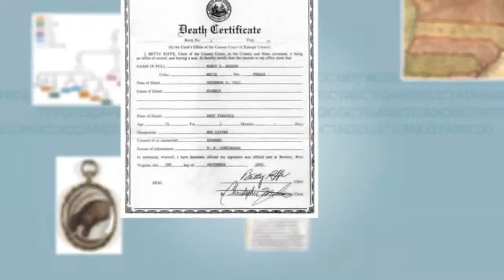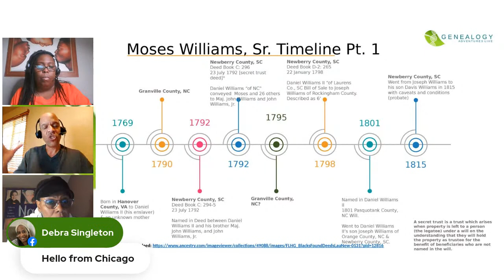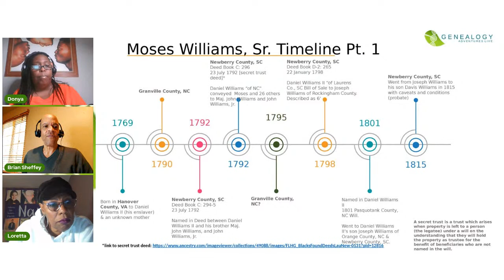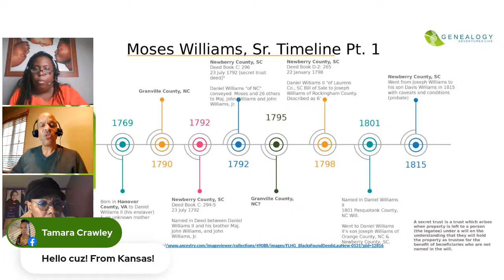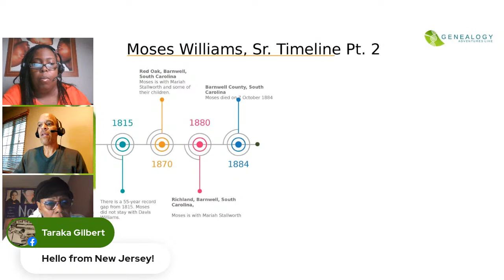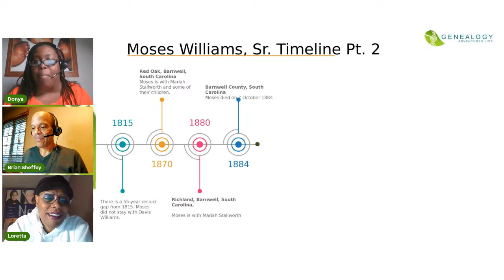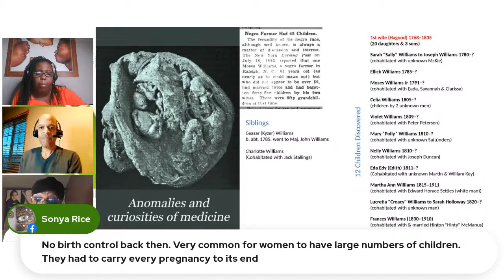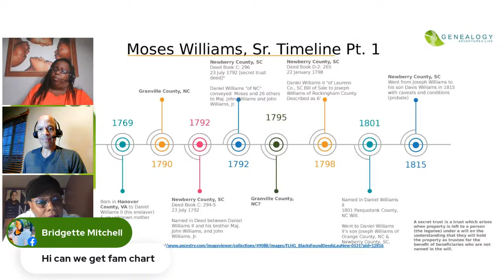S06 E12: Enslaved Research: Researching Moses Williams, Sr of North Carolina & South Carolina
When the enslaved Moses Williams, Sr. died in 1884, he was possibly one of South Carolina’s last links to the American Revolutionary War. He was the father of 45 enslaved children – 5 boys and 40 girls – by two wives. Born in 1769…he was a 115-years old when he died. With so many descendants in the Old Ninety-six region of South Carolina, Moses Williams was one of the founding fathers of this region.

In this episode, Donya Williams interviewed researchers Brian Sheffey and Loretta Bellamy about their latest discoveries for Moses Williams, Sr. The conversation covered key aspects of researching enslaved African Americans - from record sets to timelines to newspaper articles...and shared some riveting discoveries about Moses and some of his descendants in the process.